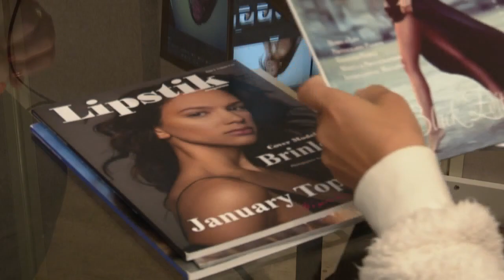Billings fashion model ready for London runway